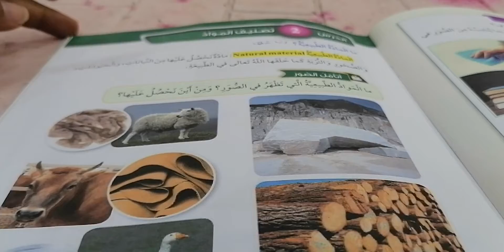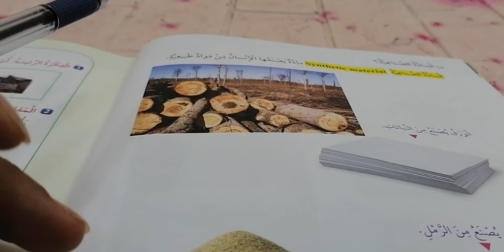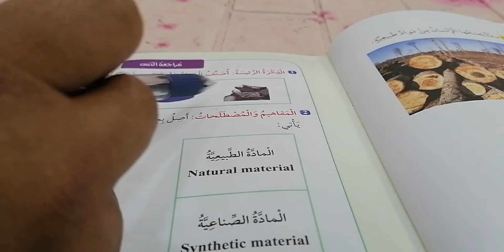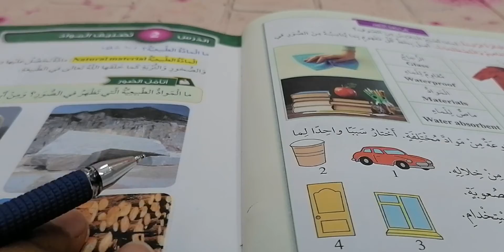تصنيف المواد الطبيعه.. ماده العلوم الصف الأول الأساسي.